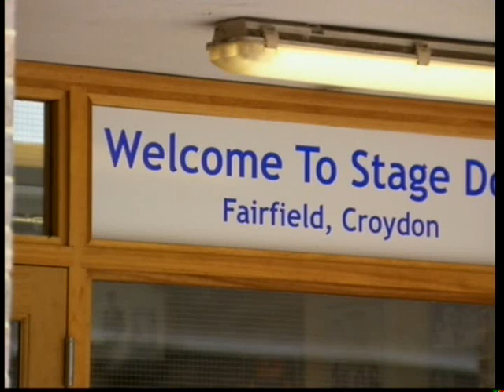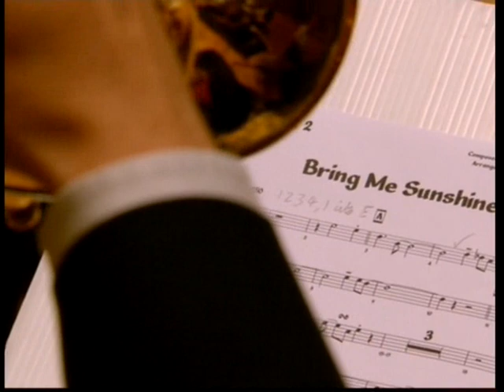Ronnie Corbett, Miranda Hart, Pete Cater band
THE PETE CATER BIG BAND

20TH ANNIVERSARY CONCERT

CADOGAN HALL, LONDON APRIL 20TH 2015

Almost twenty years have passed since Pete Cater formed the first London edition of his big band.

From the moment the band made its debut Pete set about carving out a reputation as the UK’s number one big band drummer/bandleader, and from then until now he remains unrivalled in this regard.

April 2015 marks this anniversary, and to commemorate this significant milestone the Pete cater Big Band once again returns to Cadogan Hall, London for a UK exclusive concert on Monday April 20th.

Since 2007 Pete has also forged an international reputation as the greatest living interpreter of the iconic big band music made famous by the legendary Buddy Rich. Interestingly, this change of musical direction came about quite by accident:

“I’d always maintained that the band should have its own unique musical identity as evidenced by the music we have recorded over the years. I continue to enjoy showcasing talented, emerging big band writers, as not ever one of them wants a band of their own. That said, about eight years ago I was offered the opportunity to present an evening performing Buddy Rich’s music. To be honest I wasn’t keen at first but I saw some YouTube videos of some Rich charts being played so incredibly badly that I felt it was my duty to set the record straight. As a result of everything we had previously achieved with the band, and because we were already very well-known, I didn’t feel that my integrity was on the line”.

“This music has been a part of my life for 47 years (Rich only had it for 21), I grew up with it, it’s engrained on my consciousness to the point where I can play the entire repertoire from memory, and of course it is a pivotal part of the ongoing history of the drummer as a big band leader. We’ve done over 100 of these concerts now and it has been a hit from day one”.

The April 20th concert will include Buddy Rich classics (the legendary medley from West Side Story most notably) as well as a few rarities. Pete says that Bill Holman’s composition ‘Time Being’ may well be on the agenda “If I can rewrite it in time”.

Also in view of the significance of the occasion there will be a selection from the band’s back catalogue of record releases, ‘The Right Time’, ‘Playing With Fire’ and ‘Upswing’.